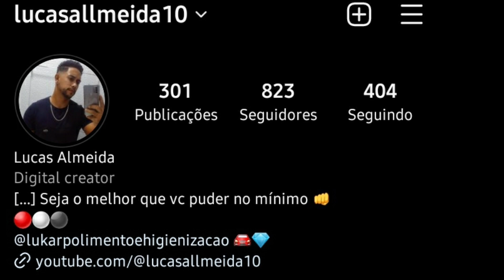como alugar um carro pra trabalhar na Uber ✅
como alugar um carro pra trabalhar na Uber 99 pop Indriver ✅
Fui alugar um carro veja como foi

🚨NÃO DEIXE DE PROTEGER SEU CARRO✅

SEGURO AUTO PARA MOTORISTA REGULAMENTADO PELA SUSEP
FAÇA SUA COTAÇÃO DIRETAMENTE COMIGO👇🏼